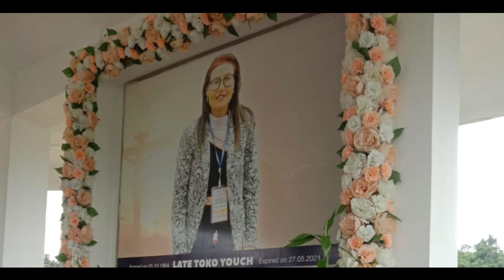singer:Gollo yadap techi